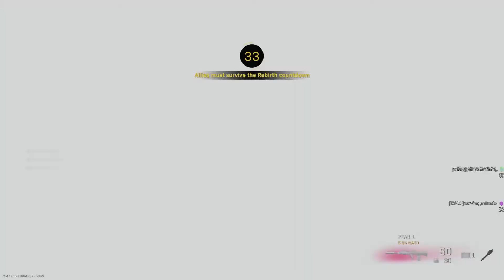Lets Go!!! Rebirth Quad Win